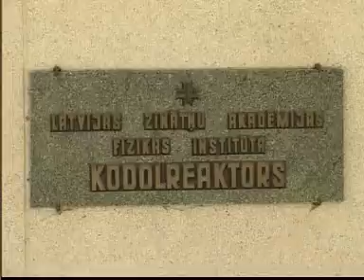Fuel Removal, Latvia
Highly enriched uranium used in research reactors poses a threat if it falls into the wrong hands and must be removed for safe storage.
Reporting: Kirstie Hansen